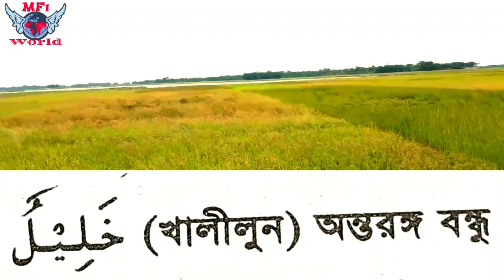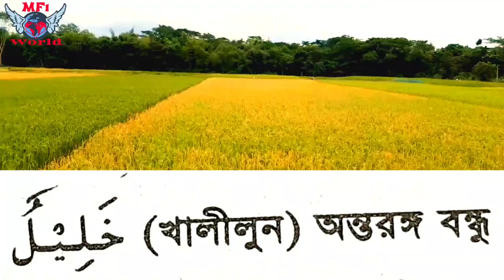রাতে ঘুমানোর পূর্বে আল্লাহর নাম পাঠ করে যা চাইবে সকা‌ল হলেই তা পূরণ করে দেবেন